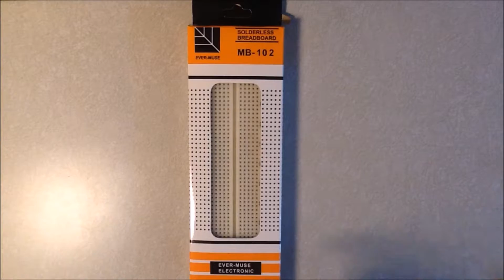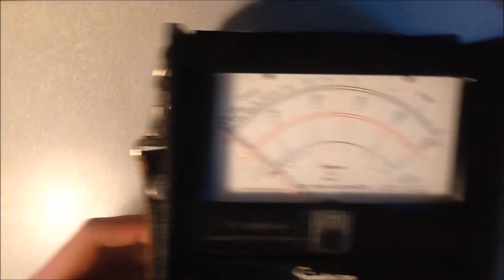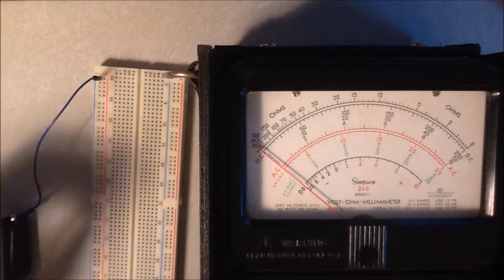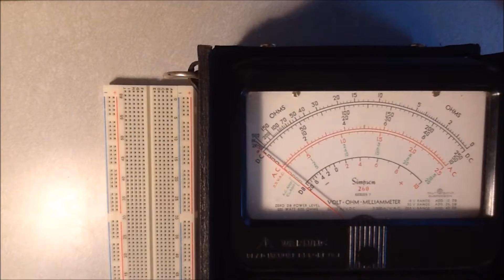MB-102 830 Point Prototype Solderless Breadboard Review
Review of an eBay purchase.

1X MB-102 830 Point Prototype PCB Solderless Breadboard Protoboard

65pcs Male to Male Solderless Breadboard Jump Cable Wires